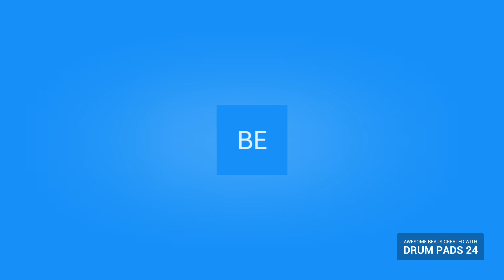WHO AM I